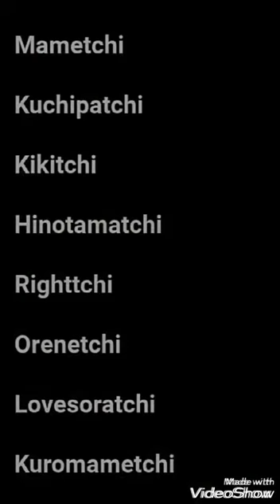095 Hurry Up! Mametchi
Characters Used

Mametchi

Kuchipatchi

Kikitchi

Hinotamatchi

Righttchi

Orenetchi

Lovesoratchi

Kuromametchi